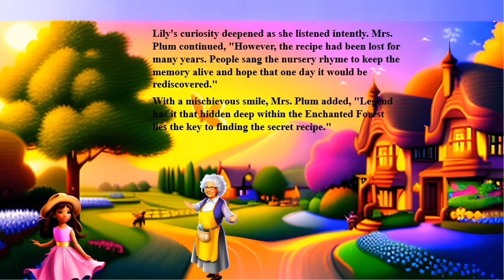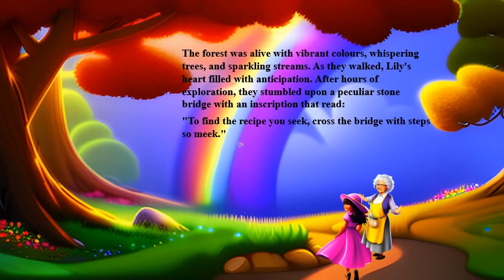The Magical Journey of Pease Porridge|Nneno's Nursery|Kids Story|+Nursery Rhymes@nnenosfantasies 1